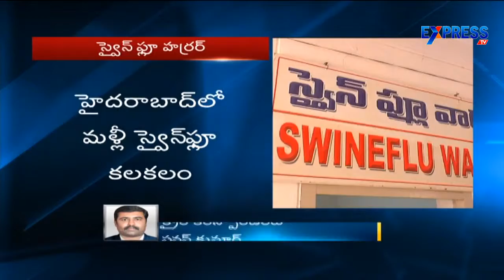Two Died Of Swine Flu In Gandhi Hospital - ExpressTV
Two Died Of Swine Flu In Gandhi Hospital